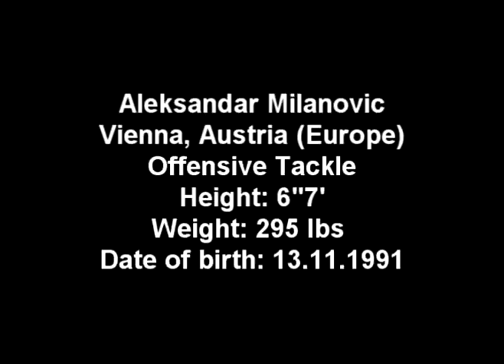Aleksandar Milanovic pt.1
The rest of the tape; 40yard, pro agility, bench press max rep, game highlights from the european championship and game highlights of the 2011 AFL and EFL Season will be coming soon.